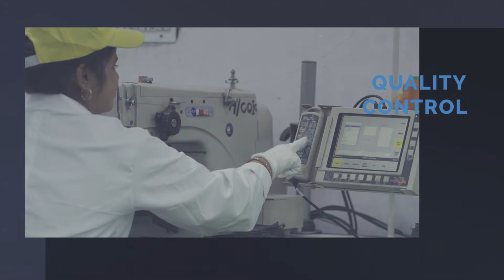ACME Safety Shoes | Process Film | Dimerse Studios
ACME Universal Safezone 9 Pvt. Ltd., one of the biggest manufacturers of safety shoes approached us to visit their manufacturing facility in Gwalior and Kanpur for a 4-day shoot. During our time at the plant, we covered the entire process of safety shoes and played around a bit with our latest Drone.